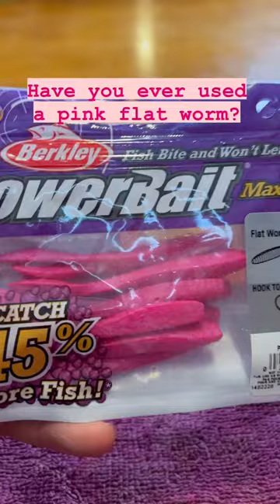Smallmouth bass fishing 2023 use pink!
I know that when it comes to smallmouth fishing it’s more common to use natural colors such as green pumpkin, orange, brown, black etc.

However, @extreme.outdoorsmen and I were doing some mid summer fishing on the legendary LSC and these fish were super pressured. Dylan was getting some really good bites on natural colored drop shot baits but I wanted to give my good ole reliable pink a try.

And as you can see the big girls were chewing. Looks like they like bubble gum! 😁

Don’t be afraid to think outside of the box and push the “status quo!” What’s the craziest color you have used to catch a smallmouth?